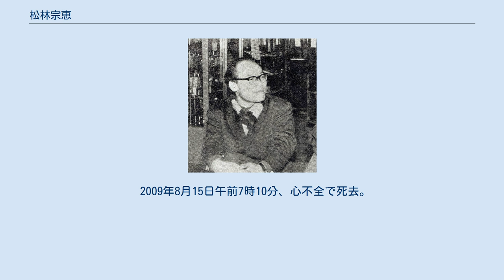松林宗恵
松林 宗惠（まつばやし しゅうえ、1920年7月7日 - 2009年8月15日）は、日本の映画監督。
元海軍士官で、僧侶でもある。
法名、釈 宗惠（しゃく しゅうえ）。
 島根県江津市桜江町（元邑智郡桜江町）の浄土真宗の寺の五男に生まれる。
小学校から井原村満行寺（現・邑智郡邑南町）に移り、中学は広島新庄中学に入学して2年生から広陵中学（現・広陵高校）に転校し、広島市へ出た。
1938年に卒業した後には京都へ進み、龍谷大学専門部を卒業。
日本大学芸術学部に移り、在学中の1942年には映画に仏心を注入したいと考え、東宝の撮影所の助監部に入る。
 学部を短縮卒業して海軍第三期兵科予備学生となり、1944年には海軍少尉に任官され、部下150名を連れて南支那廈門島の陸戦隊長となる。
戦後は復員して東宝への復職を経て東宝争議に際し、渡辺邦男や斎藤寅次郎らに従って新東宝に移った。
 1952年に上原謙主演の『東京のえくぼ』で初監督。
藤本真澄プロデューサーの東宝復帰に伴い、新東宝を退社して東宝に復帰。
以降は、森繁久彌主演の『社長シリーズ』をはじめとする喜劇や『連合艦隊』をはじめとする戦争映画など、多岐にわたる68本の劇映画を監督した。
自らの作家性よりも脚本の意図に忠実に撮影する職人気質で知られるが、仏心を描こうと常に心がけていたという。
先輩の黒澤明や市川崑のように華々しい映画賞に恵まれる存在ではなかったが、大ヒットシリーズと特撮超大作のどちらも着実にこなし、黒澤や市川が不在だった1960年代後半には岡本喜八と並ぶ東宝のエース監督であった。
市川とは特に仲が良く、1979年の『女王蜂』の応援監督としてまったく違和感のないB班をこなしている。
 そのほか、テレビドラマの演出なども担当して1980年からはフリーとなり、1990年代以降は主に講演活動などに従事していた。
 2004年3月には、故郷である江津市桜江町の「水の国/ミュージアム104"」内に、「松林宗恵映画記念館」がオープンした。
 2009年8月15日午前7時10分、心不全で死去。
89歳没。